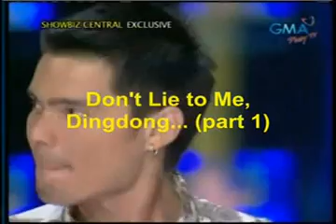[REPOST] Dont Lie to Me - Marian and Dingdong part 1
First ever pagsalang ng DongYan sa DLTM ng Showbiz Central

CREDITS TO CHERISHJONAS